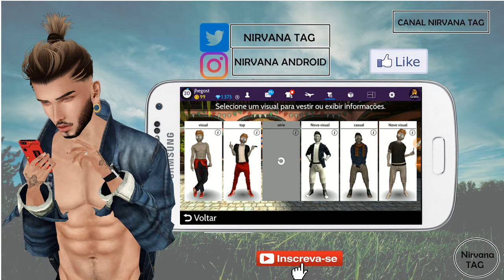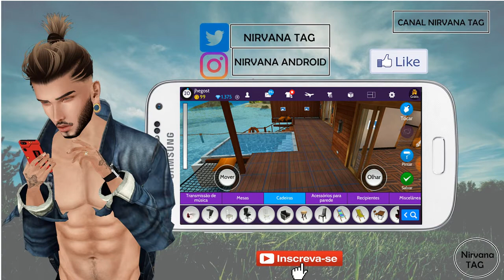QUINTA DAS MALDIVAS E CADE MEU PRESENTE PARTE 3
ENTREI UM POUCO ANTES DO HORÁRIO E NAO ESTAVA O MEU PRESENTE MAS NO PRÓXIMO VIDEIO MINHA AMIGA VAI MOSTRA QUAL E O PRESENTE DO SEGUNDO DIA QUANDO VC ENTRA NA SUA CASA OK.